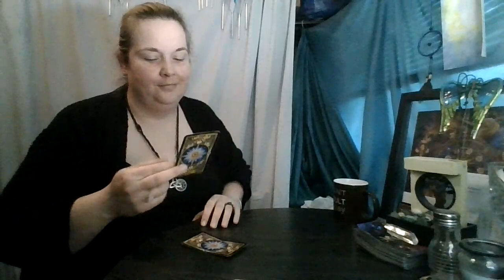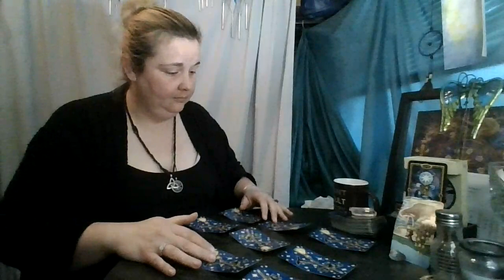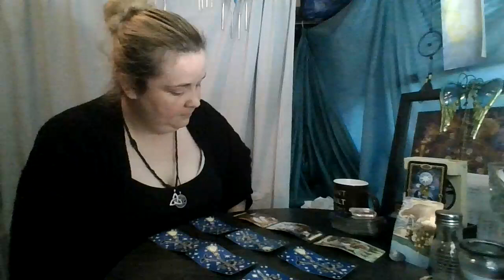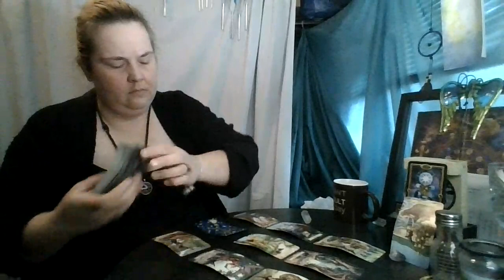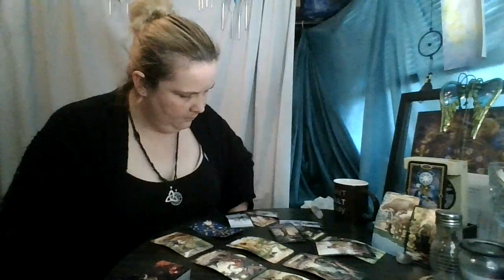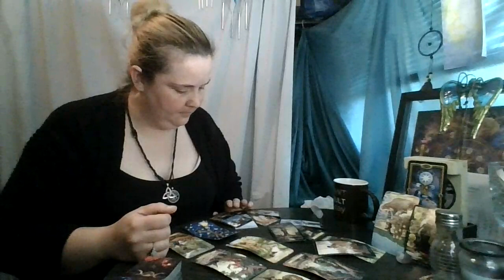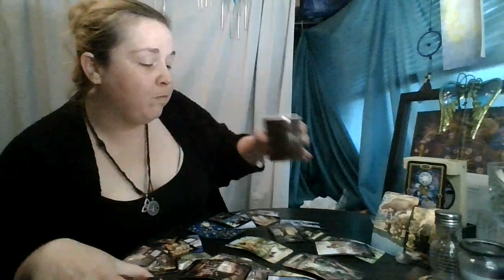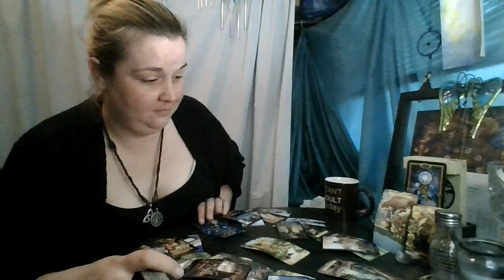Aquarius October 2020: You Did What you had to do...